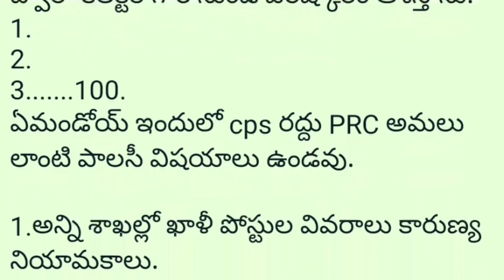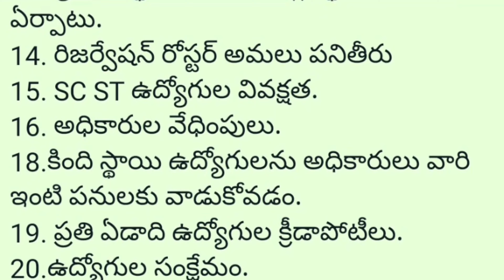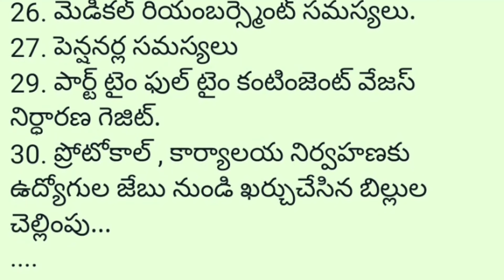సగటు ఉద్యోగుల కోరిక